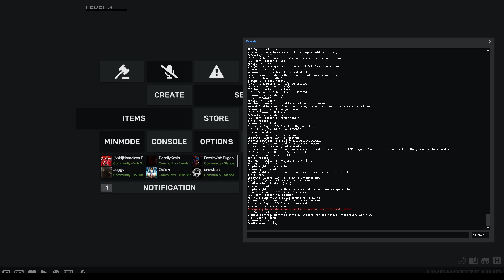Slender Fortress 2 | Hoovydundy [#30]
That hand at the end...